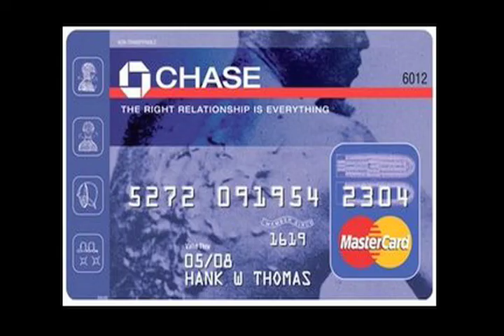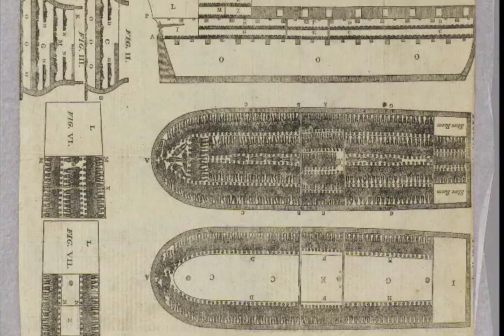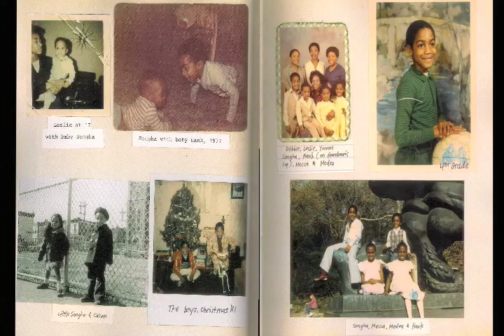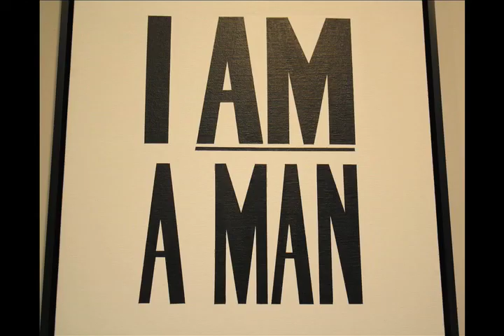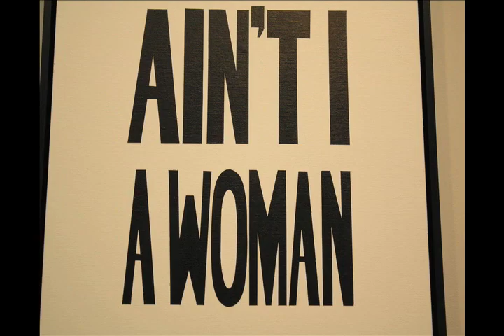Hank Willis Thomas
artnet TV by Nicole Davis
"Pitch Blackness&quot;
Jack Shainman Gallery
Music sampled from "Winter in America" by Hank Willis Thomas and Kambui Olujimi